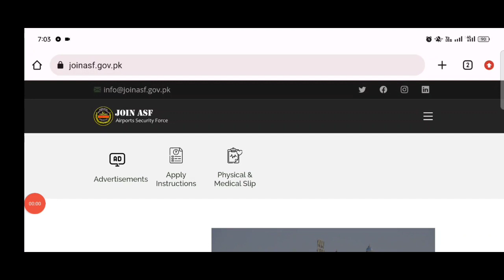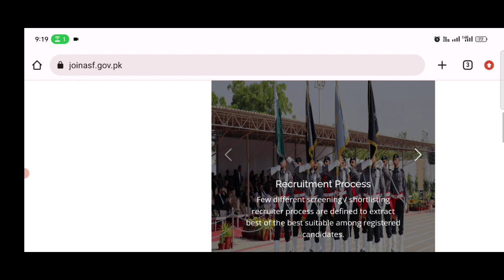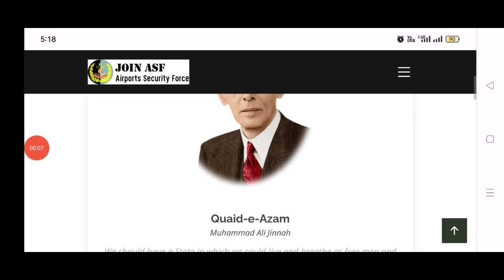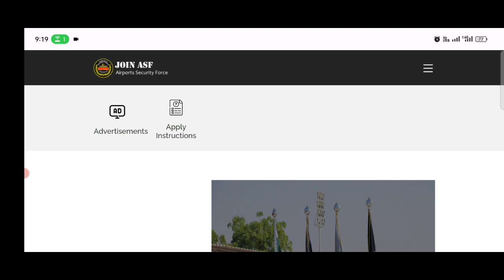asf physical test slip update 2023| asf running test 2023 | asf female test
Airport Security Force ( ASF )

Requirements 2023

Assistant Sub Inspector & Corporal & Corporal driver

ایئرپورٹ سکیورٹی فورس فزیکل ٹیسٹ سلپ کب سے جاری کی جا رہی ہے ؟

میل اینڈ فیمیل فزیکل ٹیسٹ کی مکمل معلومات جانیے اس ویڈیو میں ؟

See complete vedeo for complete information 💯